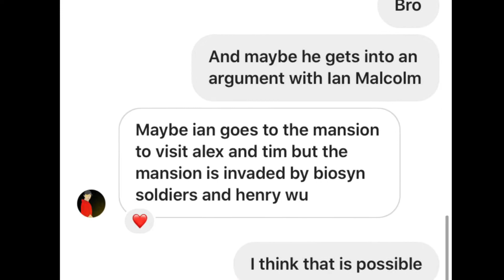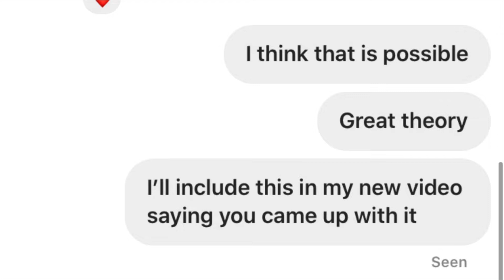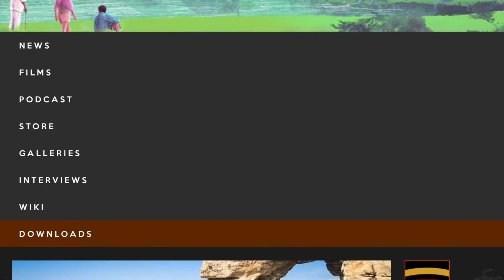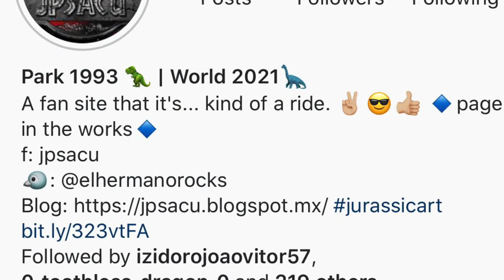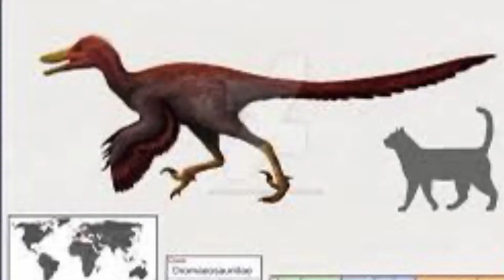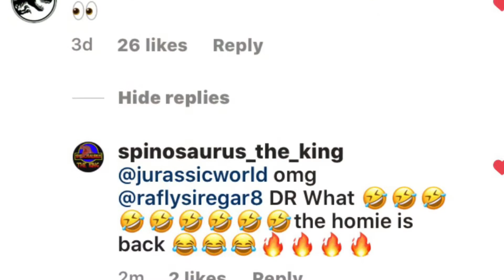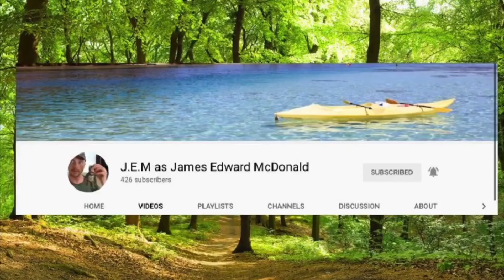Jurassic World Dominion Delay in FilminginMalta & Dr Henry Wu Dr Ian Malcolm First Scene Begins Now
Who else is excited to see what Dr Ian Malcolm and Doctor Henry Wu Role will be in this film ? All I know is I’m pretty sure Henry will die in this film 😂😂😂. But do you think Patrik or my theory is right here about Dr Wu and Dr Malcolm ? Tell me your thoughts on this in the comments down below 🤠😎😱🦖🐉🐲🦕🐊🦎😊🤗❤️ jurassicworlddominion doctorianmalcolm drhenrywu If you enjoyed this video make sure your hit that subscribe button and notification bell so your alerted for my next video on YouTube leave a like and share this video with everyone and have a nice day.

also make sure you follow JPSACU on Instagram for epic content. He’s been one of my best friends for over 2 years now here is the

Martrel Instagram

UCT03seW_lgpT7Ie9QPNbfOw

BK_GoCrazy Instagram

Spinosaurus Boi Instagram

James Macdonald YouTube Channel

James Macdonald Instagram